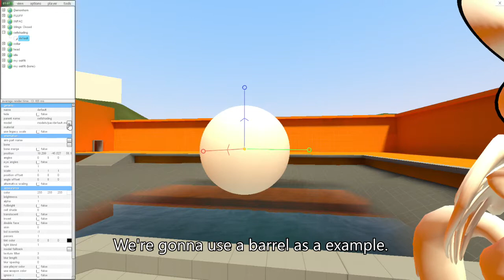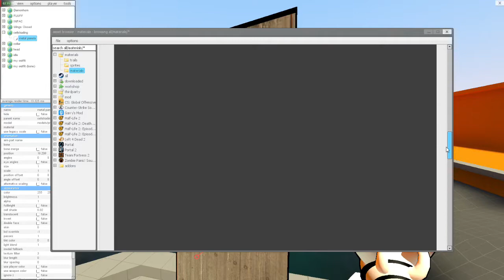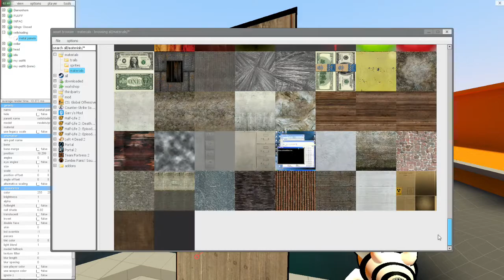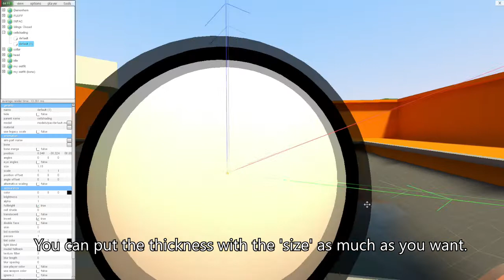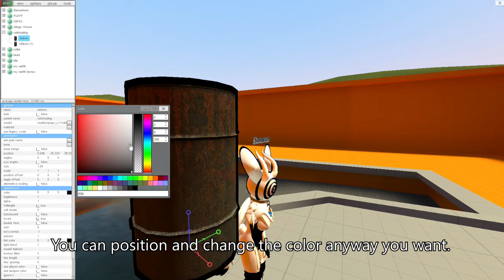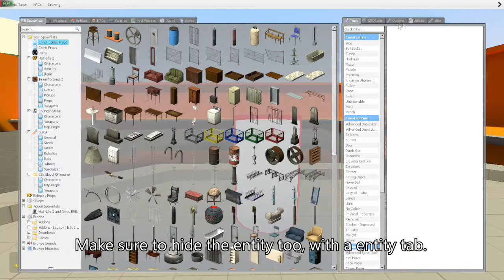[PAC3 GMOD] How To Make A Cellshaded Model For Your PAC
So here's a little request from someone a long ago. Forgot who it was from but they wanted to know how to make cellshaded models for their PAC3.

Leave a request what you'd like to see a tutorial on! I'll most likely be able to know how to do it.